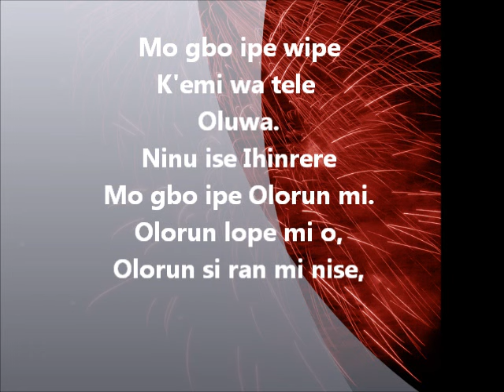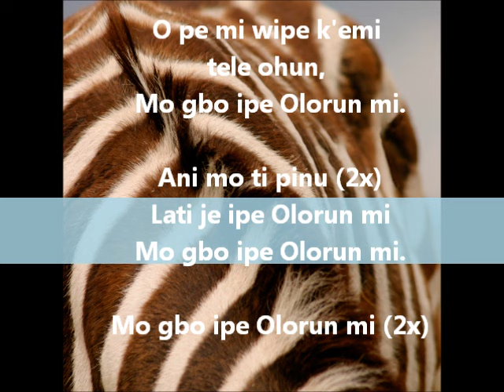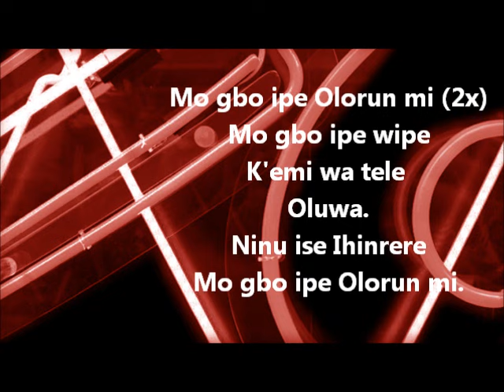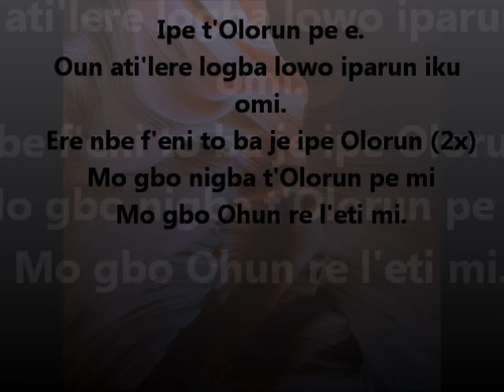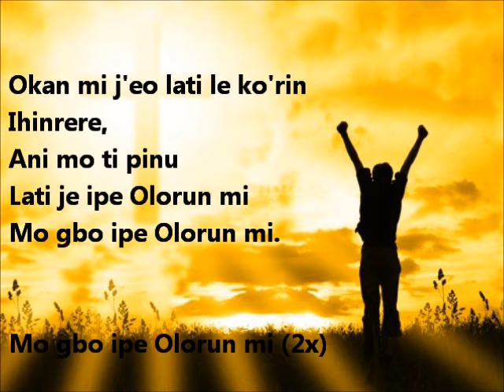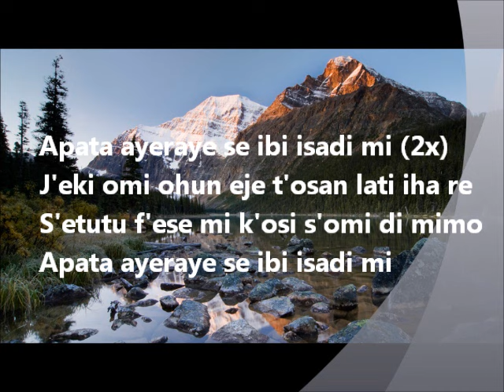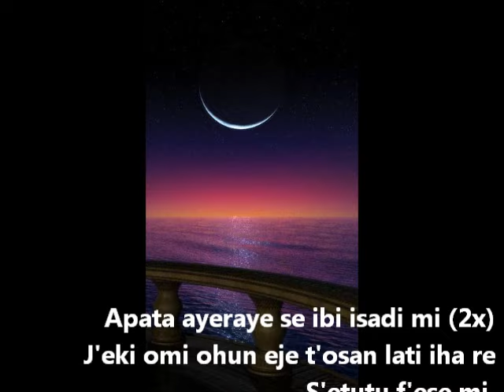FUNMI ARAGBAIYE ....MO GBO IPE WITH LYRICS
TO INSPIRE U TO THE CALL OF THE ALMIGHTY.